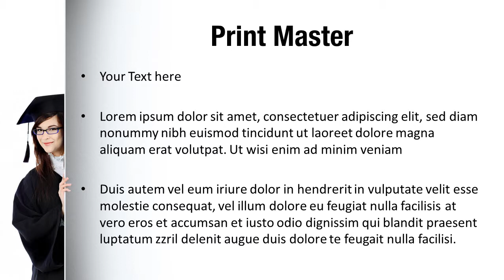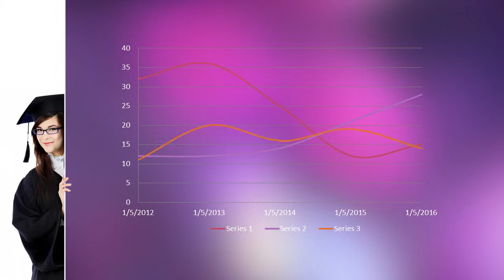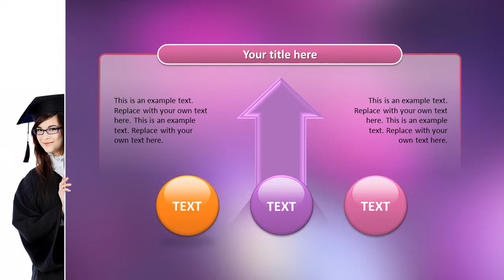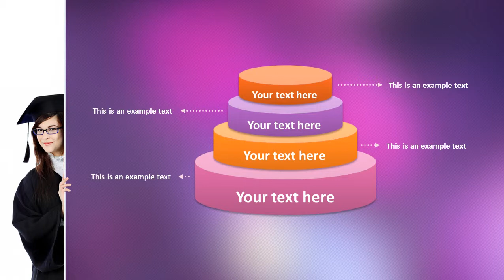Masters PowerPoint Template Backgrounds - DigitalOfficePro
Create amazing presentations with Masters PowerPoint Template and Backgrounds.

Masters PowerPoint templates come with a set of PowerPoint Diagrams, Charts and Shapes. Sizzle your presentation with this professionally designed and fully editable Masters PowerPoint Template. This template is available for instant download on purchase.